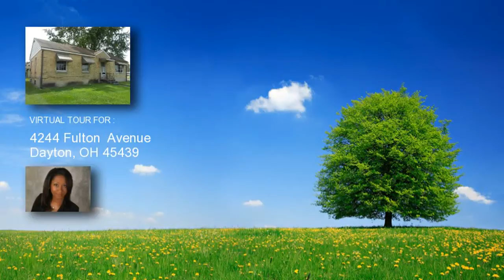4244 Fulton Avenue, Dayton, OH 45439 home for sale, real estate in Dayton, OH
4244 Fulton  Avenue
Price: 48,900
This home offers tons of possibilities for the
creative home buyer. The right buyer can turn
this home into a showplace. Home features 3
bedrooms, 1 bath, living room detached
garage and more. Take advantage of this great
opportunity before its gone. Call today before
its sold

Listing courtesy of: RE/MAX Victory